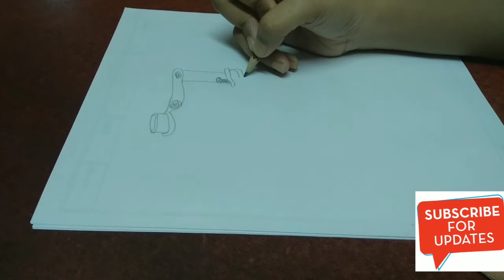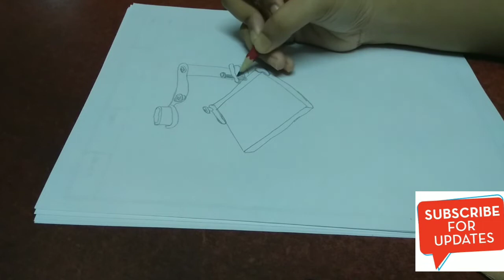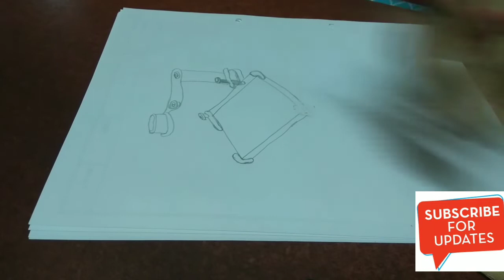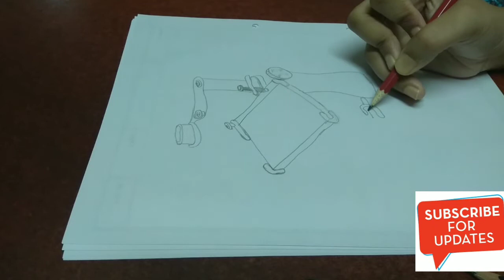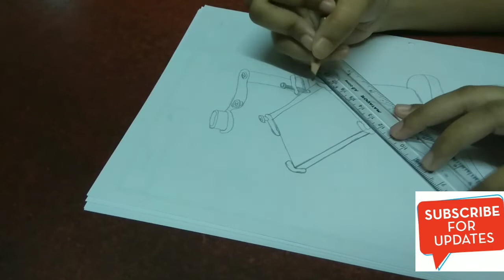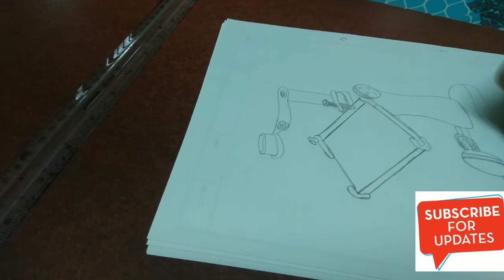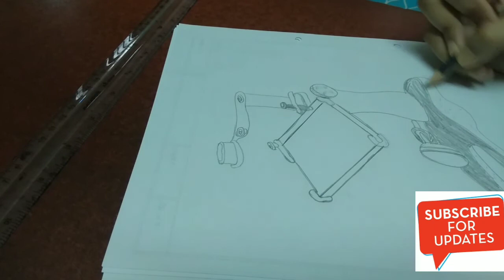How to draw simple microscope|Microscope drawing|Beautiful art by Tisha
simple microscope
how to draw simple microscope
how to draw a microscope
dissecting microscope
simple microscope drawing
how to draw a simple microscope
how to draw microscope
how to draw compound microscope
microscope drawing
microscope drawing step by step
microscope diagram
how to draw dissecting microscope
drawing
microscope
অণুবীক্ষণ যন্ত্র আঁকা